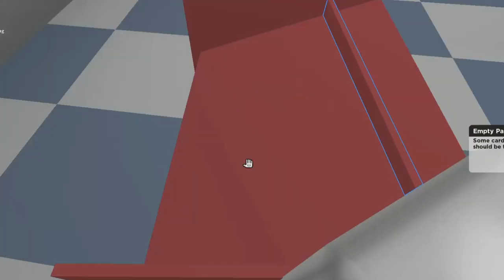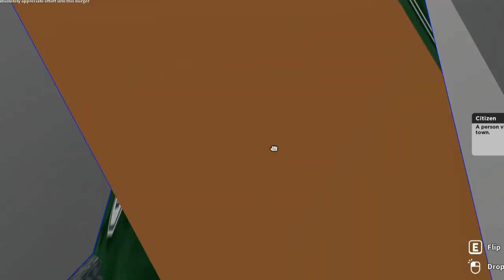Cooking burgers experince...